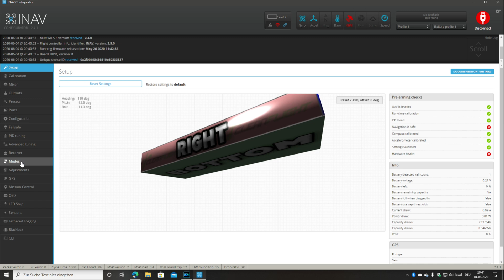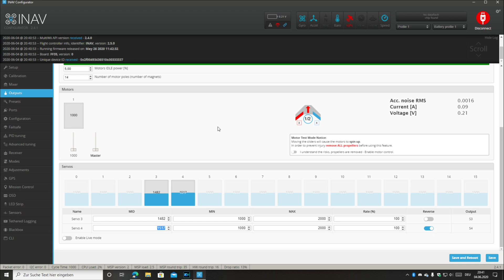INAV Wing von A-Z - Maiden des TBS Caipirinha 2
Nun wird es ernst. Wir bringen den Caipirinha 2 das erste mal in die Luft. In diesem Video geht es darum das Flugverhalten zu testen, sowie die Trimmung in den Griff zu bekommen. Der Capirinha 2 ist ohne Stabilisierung nur schwer auf Kurs zu halten aufgrund der sehr empfindlichen Pitch Steuerung, was ihn auch empfindlich macht, wenn die Trimmung nicht stimmt. Aber seht selbst.

INDEX:
Fehlstart: 0:00
Erster Flug: 00:56
Autotrim Vervollständigen: 03:25
Werte Checken: 06:03